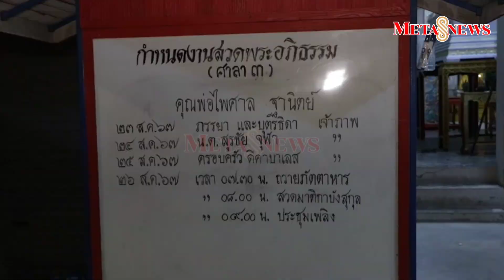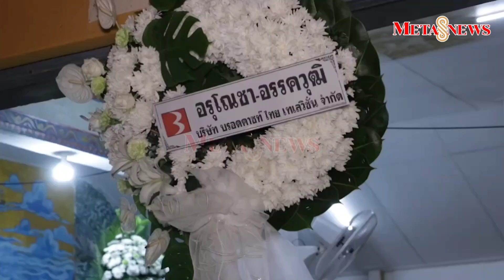ช่วงเวลาสุดท้ายมีความสุขร่วมกัน "ก็อต อิทธิพันธ์" สูญเสียคุณพ่อ หลังป่วย 6 ปี คนบันเทิงร่วมไว้อาลัย